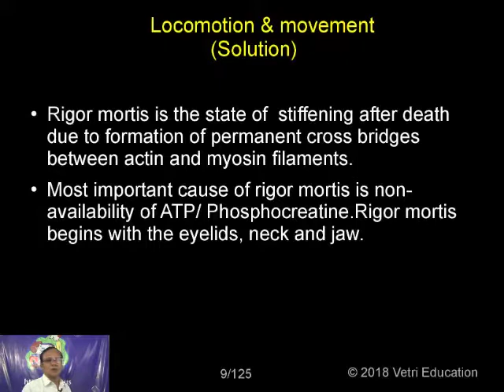Zoology : 2018 : Test - 12 : Question - 03